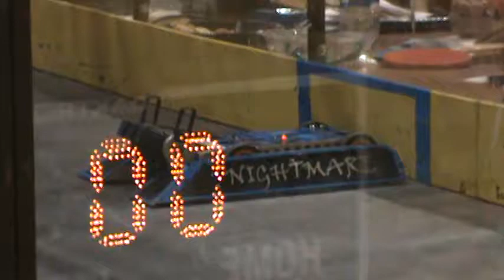Admiral Peary Nightmare defeats Hempfield at BotsIQ Finals 2017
Nightmare from Admiral Peary defeats Hempfield's ELI at BotsIQ Finals competition 2017